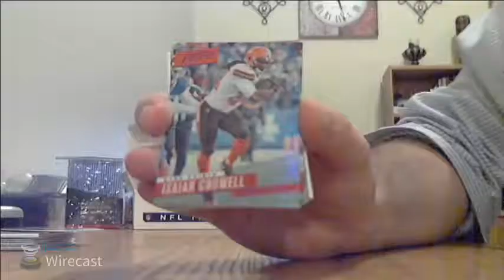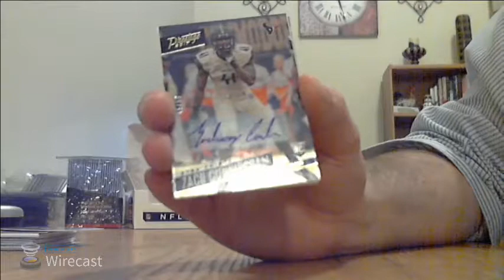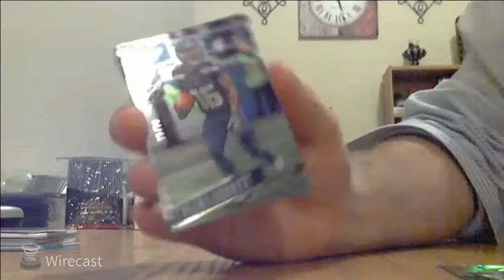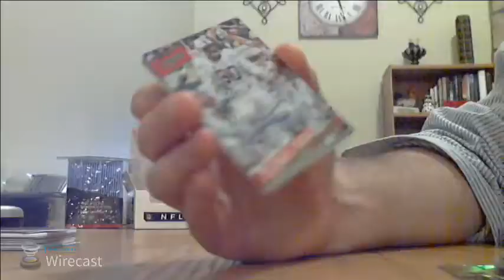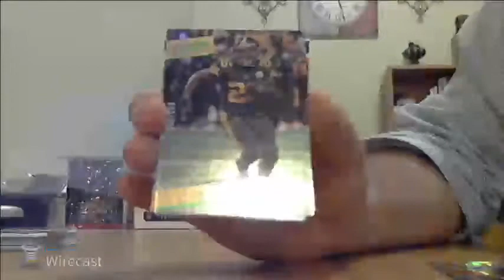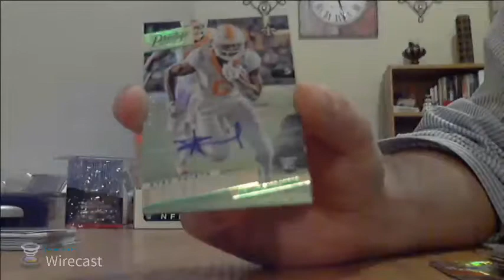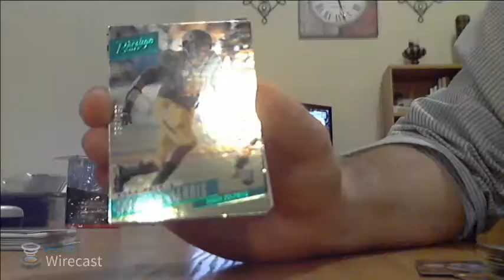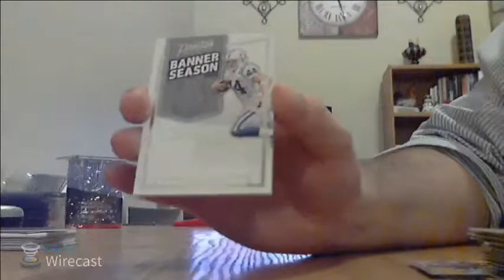2017 Panini Prestige Football Hobby Box Break